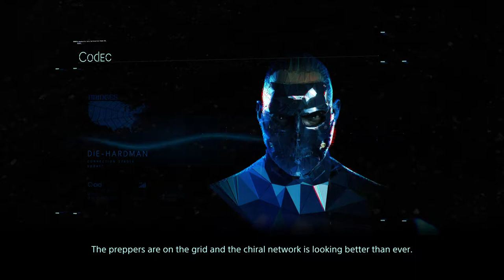DEATH STRANDING™ Bola Gun stronk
DEATH STRANDING